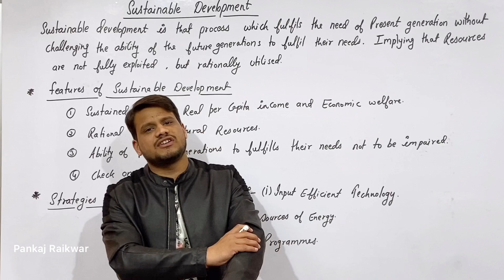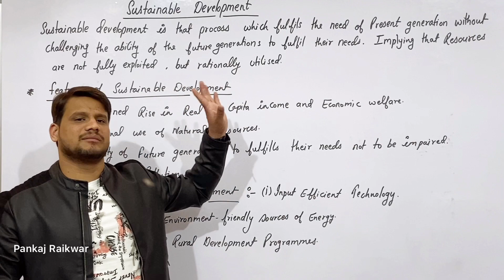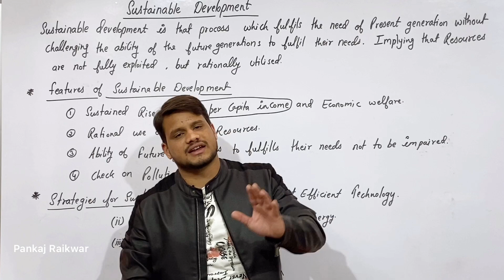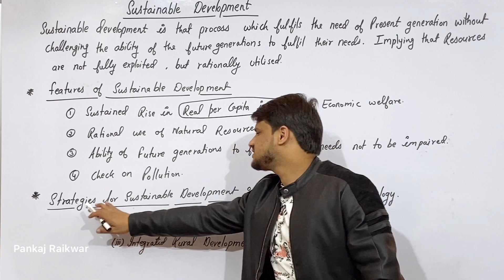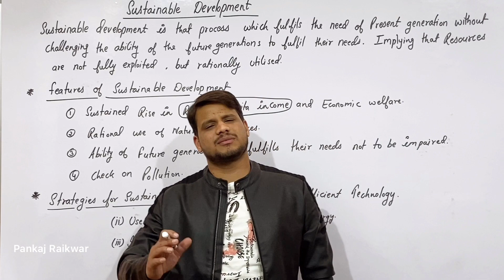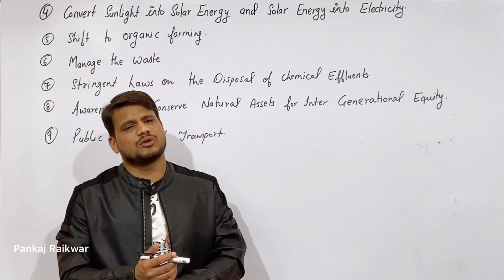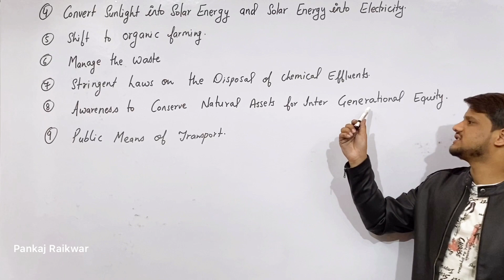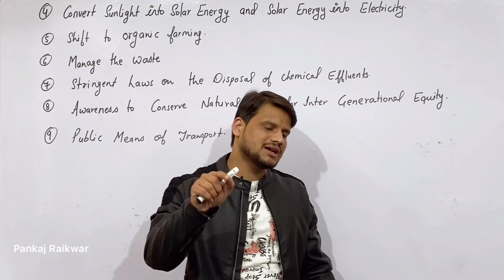IED Ch 12 Environment and Sustainable Development (Part 3), Meaning, Features and Strategies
For Free Notes Join Our Telegram Group

jhansi institute of commerce
macroeconomy IED Ch 12 Environment and Sustainable Development (Part 3), Meaning, Features and Strategies
Indian Economic Development Chapter 12 Environment and sustainable development part 3C sustainable development
features of sustainable development
Strategies for Sustainable development

For more videos and proper notes.